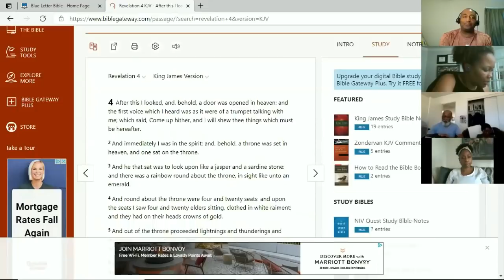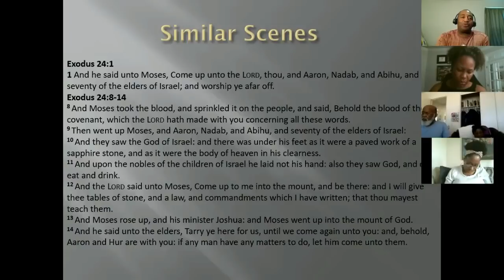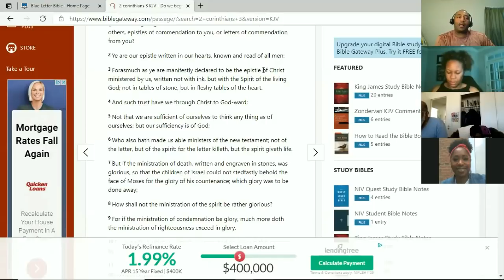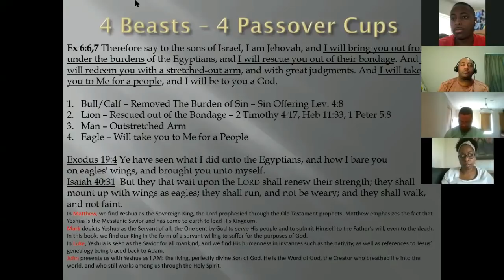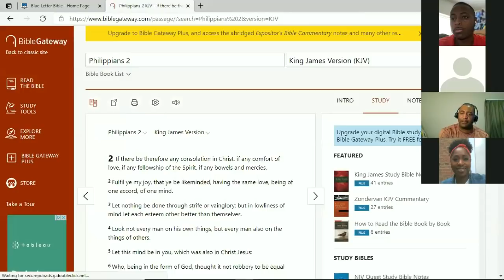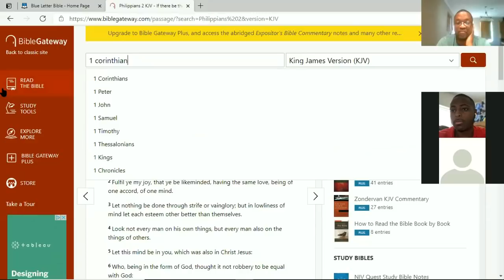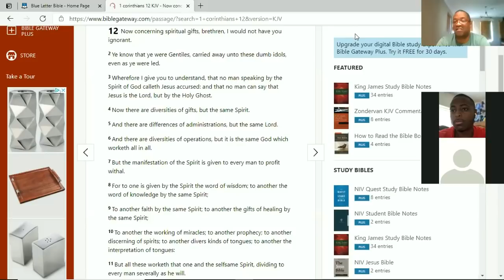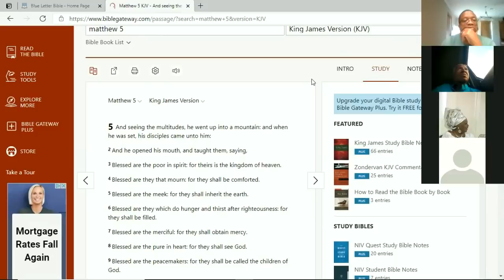Revelations 4th Chapter - The Throne Room of The Most High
Join us as we discuss the brilliant scene of the Throne Room of The Most High.  We take an in-depth look at each of the elements. Listen to the  panel as they continue to ask great questions and make great comments.  Iron sharpens Iron!